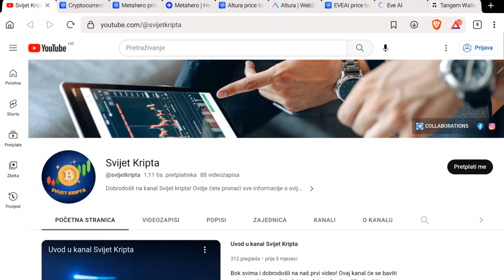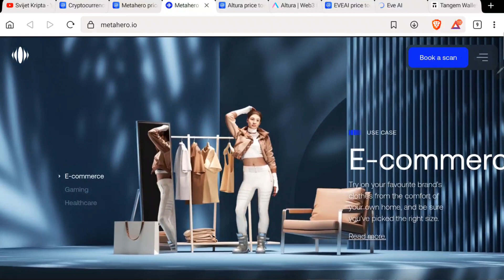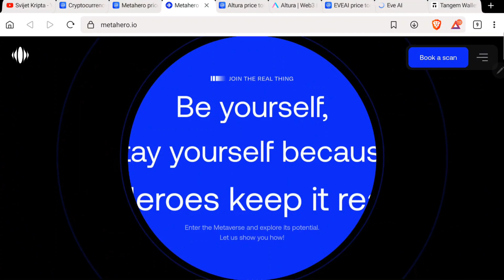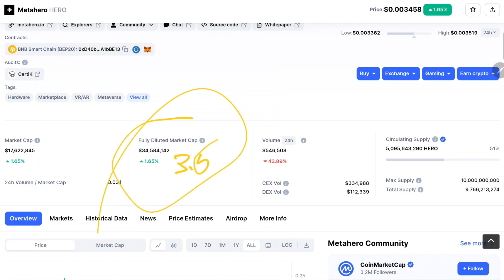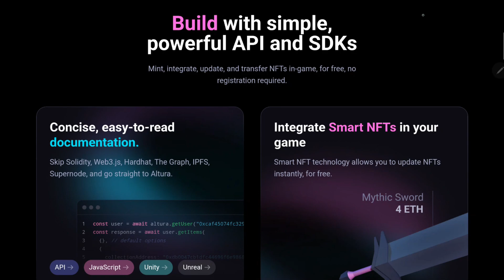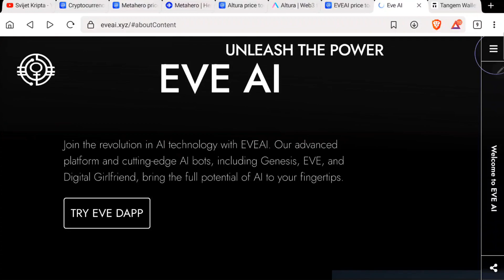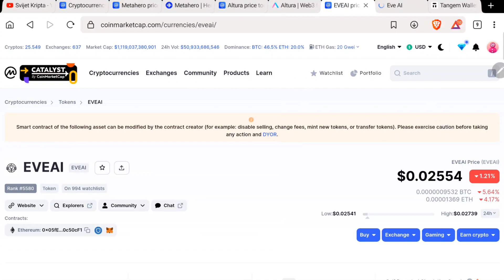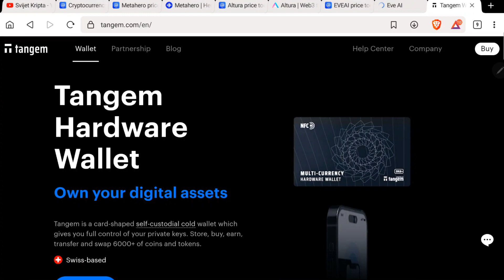3 metaverse i AI coina s x100 potencijalom! 🚀 📈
⬇️ 10$ GRATIS za kupnju 100$ bilo koje kriptovalute na Coinbase mjenjačnici! ✅
⬇️ 10% popusta na kupnju Tangem walleta! ✅

3 zanimljiva projekta koja bi u sljedećem bull runu mogla napraviti velike povrate!

BSC: 0xE721150b342dc330bFe0ea7349c74ef0c180bA7a
BTC: bc1qgn8e0stdcg23zy8zu52gazzm6x7pj388pyqvw8
ETH: 0xE721150b342dc330bFe0ea7349c74ef0c180bA7a
ADA: addr1q9c3dvesd2dep53035lqju3r0nvcudldh2g5qgf5fmxuzzfnajf7hdp7tn9u7q94rwqr9l2rxxupmath39uptd5tmfjs7lc2e9
DOGE: D8wxev8MArJ2fnb2w7UrskU6sndMFTsE6G
LTC: ltc1qj85ydawvds9ss3sh9vld005qwgm7zt0pa839ew